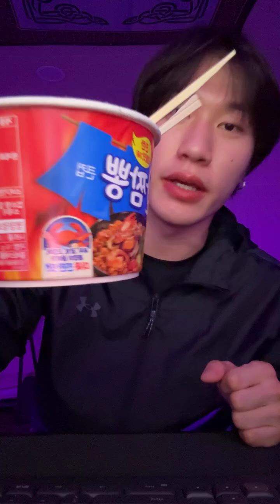241013 Bang Yedam's Instagram Live